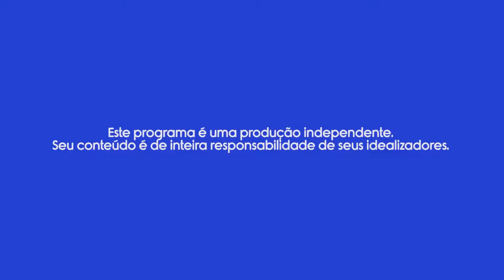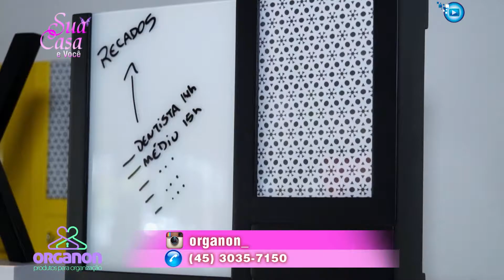PROGRAMA SUA CASA 22/0916